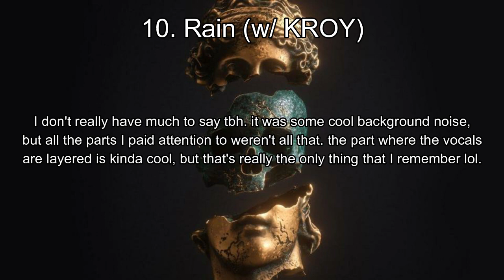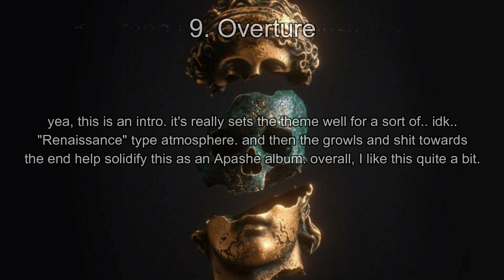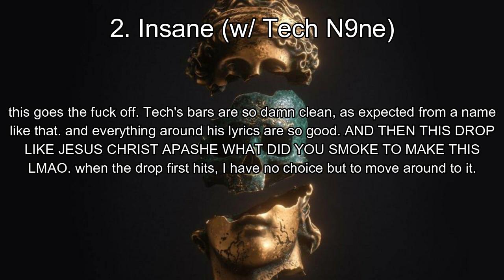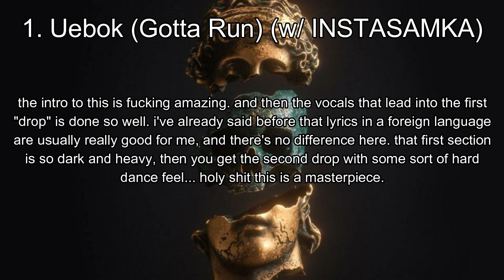Ranking Apashe's Renassaince LP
kinda regret not making a video on this when it came out.